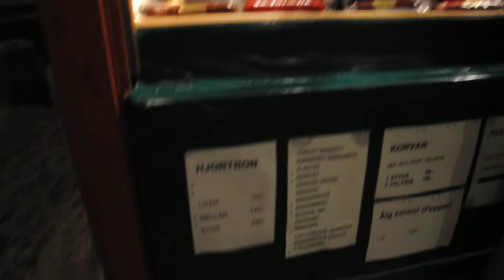Stortorgets julmarknad 2010.2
Stortorgets julmarknad 2010, i Gamla Stan i Stockholm.